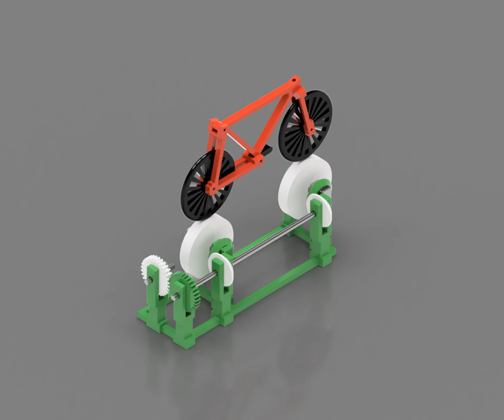Preview - Mechanical Toy - Bike Automata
Explore the latest Bike Automata in progress—a fun, educational STEM toy designed for curious minds! This hands-on DIY kit lets you build a working mechanical bicycle automaton, powered by a hand crank. Watch as the cyclist pedals and the wheels turn with a unique gear-driven mechanism.

Perfect for introducing the principles of mechanical engineering, gears, and motion, this 3D-printed automaton is an engaging project for both kids and adults. Learn while you build, and bring engineering concepts to life with this playful and educational toy!